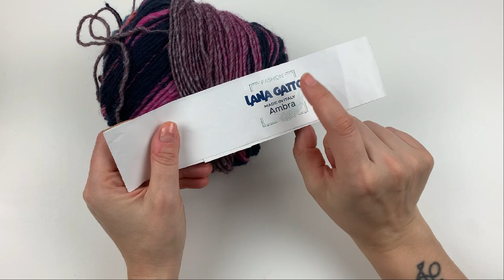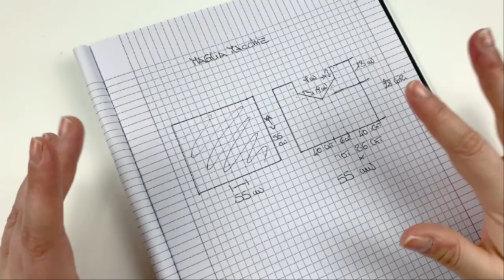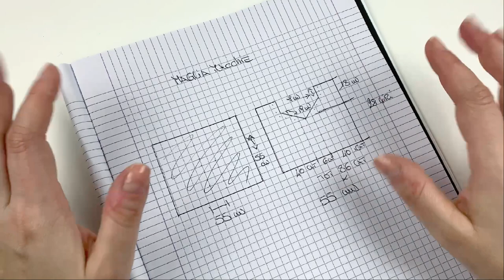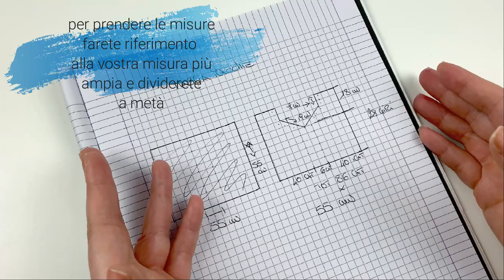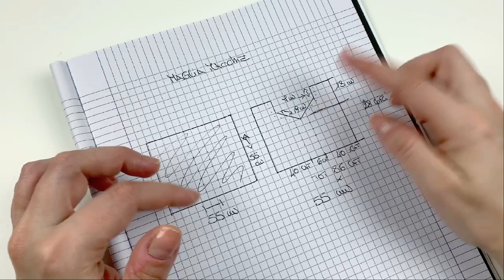Uncinetto facile ,gilet a pannello con diminuzioni semplici MACCHIE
Ciao da Lucy,
Oggi realizzeremo insieme un gilet facilissimo ,vi farò vedere le diminuzioni ,molto facili ed un metodo un pò particolare per rifinirlo .

LISTA DEI MATERIALI per una taglia M
-700 metri circa di filato
-uncinetto n 4
-ago tira fettuccia
-forbici
-filato per rifinire

FILATI ALTERNATIVI

GRAZIE SEMPRE PER L'AFFETTO CHE MI DIMOSTRATE
BACI BACI LUCY

SE VI FA PIACERE :
CONDIVIDETE I MIEI VIDEO
LASCIATE UN COMMENTO
E CITATEMI